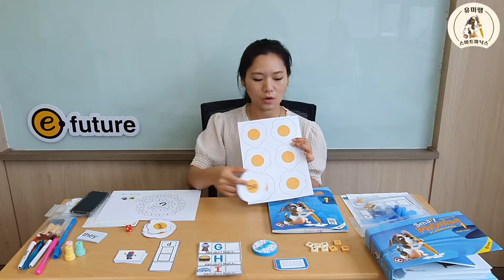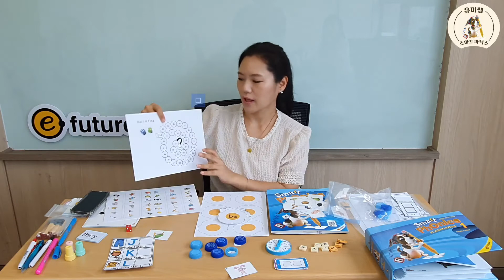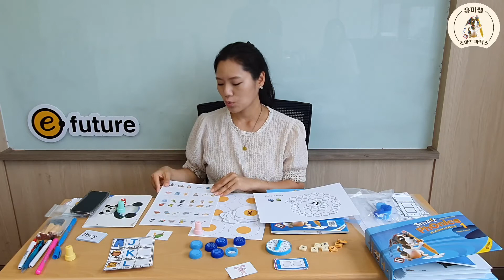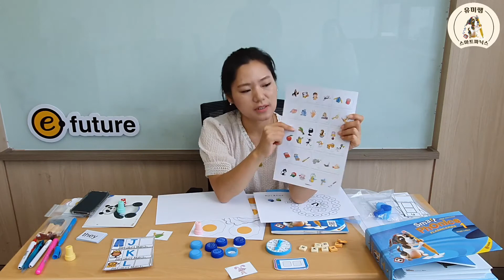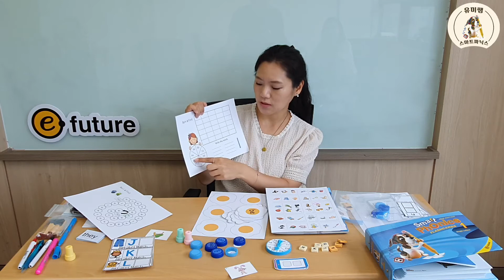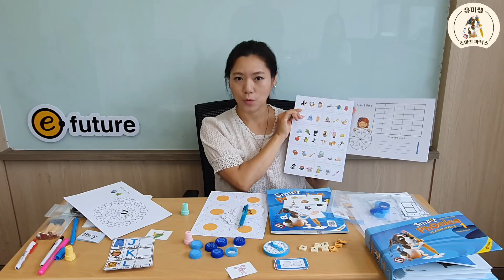[Smart Phonics 홈스쿨링] 유미쌤의 스~마트한 스마트파닉스 Unit 5~6 액티비티!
드디어 Unit 5, 6 학습까지 잘 마쳤네요.
열심히 잘 따라와 주고 있는 친구들 정말 멋져요~~^^

이번 시간은 친구들이 Unit 5, 6 학습에 활용하면 도움이 되는 재미있는 활동들을 소개할게요~

영상에 나오는 활동들은 다 하셔도 좋겠지만, 한 두가지만 골라서 하셔도 충분하답니다~^^

함께 영상 보시고 아이와 함께 하면 좋을 재미있는 활동을 골라서 해보세요^^

1. Sight Words 달걀 프라이 뒤집기 게임
2. 첫 소리에 맞는 Flashcards 찾기 게임
3. 대문자, 소문자 찾아 맞추기 활동
4. Roll and Find
5. 땅따먹기
6. Spin and Find

**각 활동에 대한 자세한 소개글 입니다^^!!